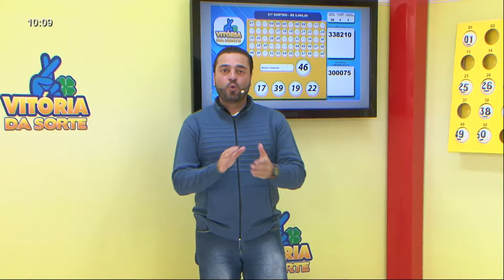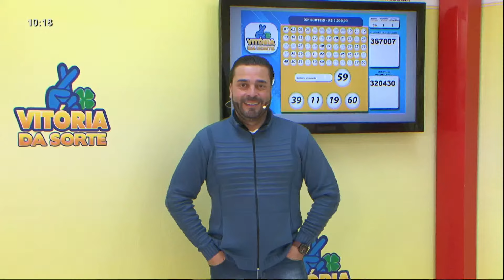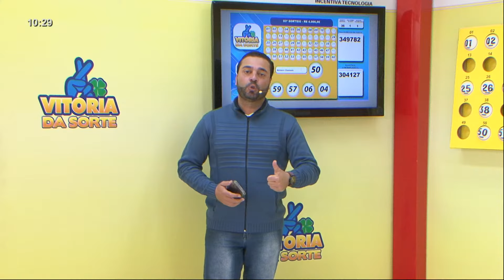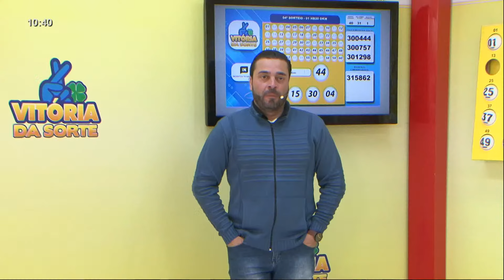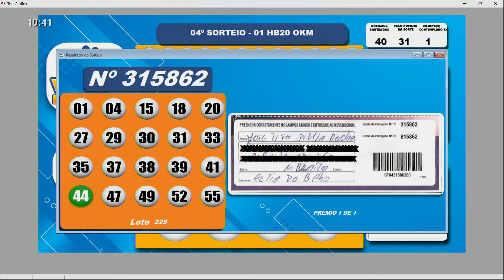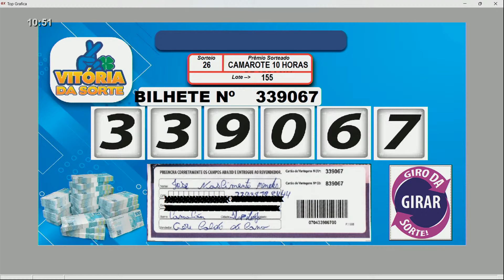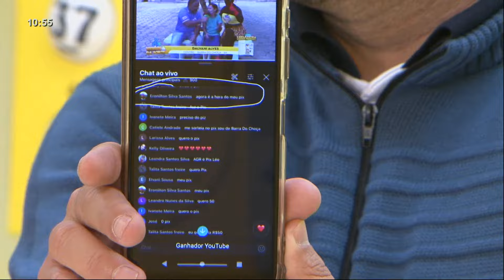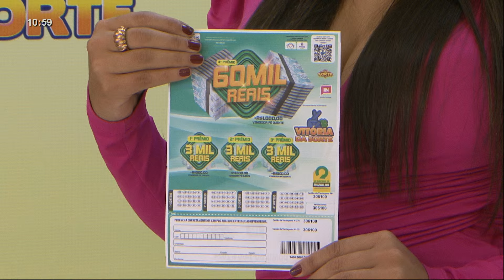Transmissão do sorteio Vitória da Sorte - 07/04/2024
Assista ao sorteio Vitória da Sorte - 07/04/2024